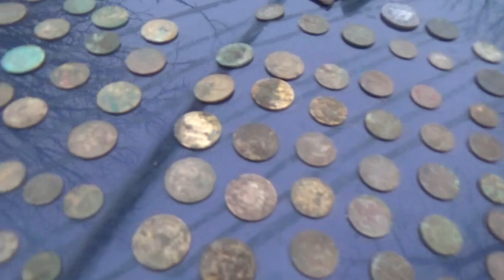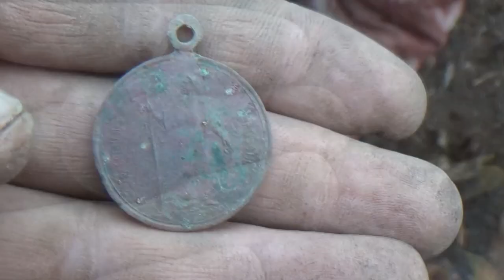Коротко, ШУРФ и что в нем. Новая экспедиция, трейлер.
Короткий трейлер к новой экспедиции кладоискателей. Не пропусти новые выпуски Седого копателя, у него всего интересно и по честному.
Благодарности зрителей (в поддержку канала):
 или на карта сбербанк 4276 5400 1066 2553
2. Заполняете все графы: